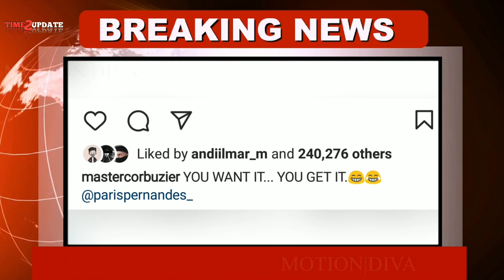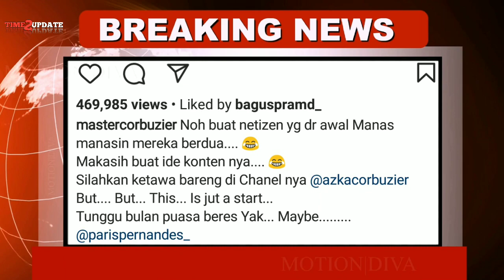AZKA CORBUZIER VS PARIS PERNANDES PRANK? INI PENJELASAN DEDDY CORBUZIER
Pertarungan tinju antara Azka Corbuzier melawan paris salam dari binjai pernandes banyak diganti nanti warganet. Dan hari ini warganet banyak yang merasa kena prank karena pertarungan tinju yang dinanti nanti ternyata bukan pertarungan tinju di atas ring,  melainkan pertarungan tinju menggunakan mesin permainan tinju dan disini pemenangnya adalah siapa yang memperoleh skor tertinggi.

Dalam pertarungan tinju menggunakan mesin permainan tinju ini, kita harus mengeluarkan seluruh kekuatan tangan untuk meninju mesin permainan tersebut agar bisa meraih skor tertinggi.

Dalam beberapa kali ronde permainan mesin tinju ini, skor tertinggi selalu dipegang paris pernandes dan skor paling tinggi yang mampu  dia peroleh adalah 926.

Sementara, Azka mungkin karena masih muda, baru 15 tahun, kekuatan pukulan nya masih dibawah paris pernandes. Namun demikian, walau masih muda namun secara keseluruhan Azka Corbuzier mampu mengimbangi kekuatan pukulan tangan paris pernandes. Skor tertinggi yang mampu dicapai oleh Azka adalah 899, hampir 900

Sebelumnya, Kabar mengenai duel di atas ring itu dibagikan oleh Deddy Corbuzier lewat Instagram @mastercorbuzier, dimana pertandingan tinju antara Azka dan Paris rencananya akan digelar pada Minggu (10/4/2022) pukul 11.00 WIB dan ditayangkan langsung di kanal YouTube Azka Corbuzier.